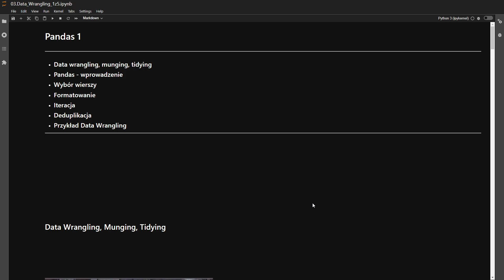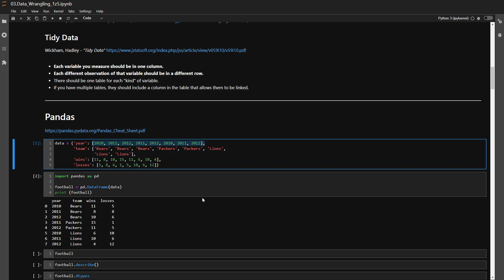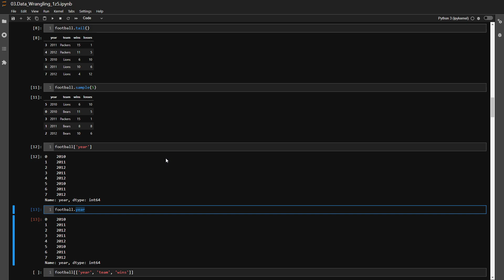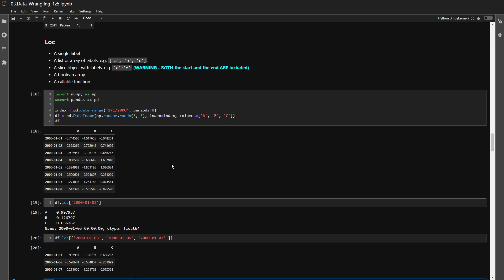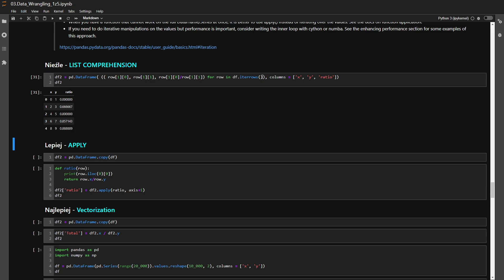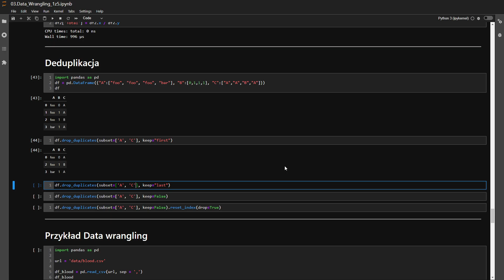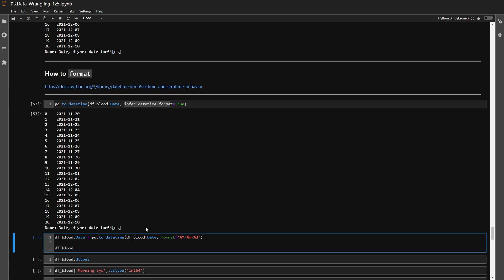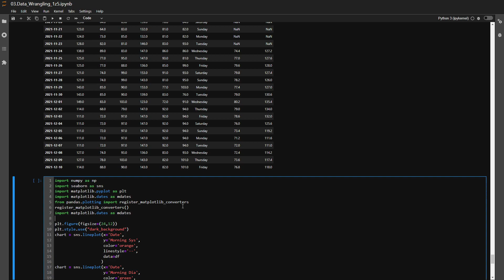03 - Data Wrangling z Biblioteką Pandas (1 z 5)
Jest to pierwszy film cyklu poświęconego Data Wrangling i bibliotece Pandas.

Tematy poruszone w tym filmie:
- Co to Data wrangling, munging, tidying
- Pandas - wprowadzenie
- Wybór wierszy w pandas
- Iteracja
- Przykład Data Wrangling